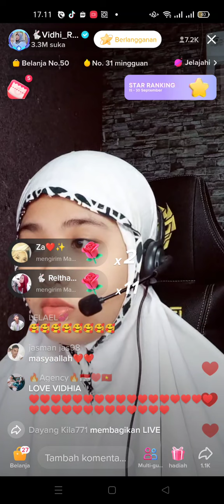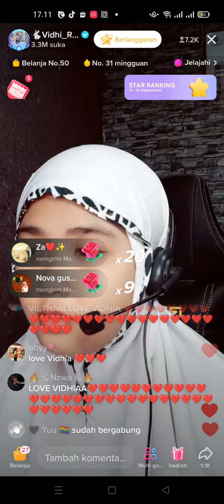sangat menyentuh🥰 bila nanti '' vidhia